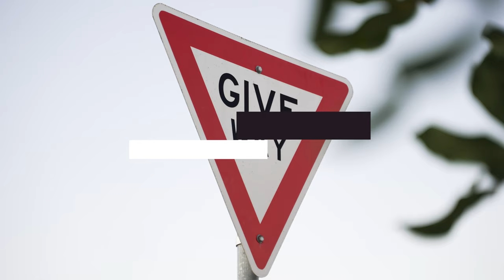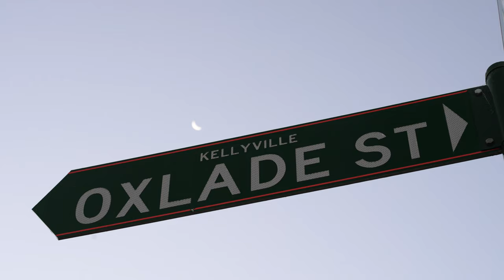Sony A7S III S-Cinetone || Tree Frog Park, North Kellyville NSW Sydney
I want to create a short video to inspire and encourage those that are doing it tough.

This too shall pass, everyone is feeling fatigue during this time in all different aspect. Hope this short video brings a little calm in your day. Reach out, if you need someone to chat to, or if there's anything I can do to help!

God bless,